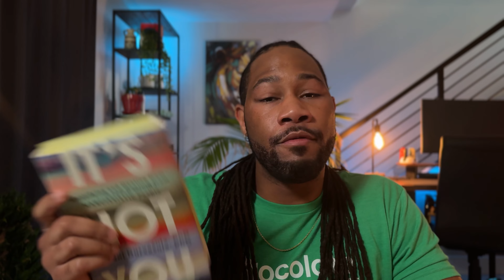15 Can't Miss Toxic Signs Someone's a Narcissist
10% percent of the population is made up of Narcissists. What this video does is point out the 15 obvious signs you can look for that will let you know that you have a Narcissist on your hands. I got all this information in this video from two books.

It’s Not You By Dr. Ramani Durvasula
The Laws of Human Nature by Robert Greene

The Topics this video Covers (Time Stamps):
0:00 - 10 Percent of the population are Narcissists
0:28 - Narcissist are Incredibly Charming
2:36 - Understanding Narcissistic supply and how Narcissists are Addicts.
4:07 - Narcissist are egocentric meaning they’re very self people.
5:11 - Narcissists are very predictable, we call this being Consistently inconsistent.
5:59 - Narcissist are very Transactional with their love, time, and effort.
6:56 - Narcissists lack empathy and practice cognitive empathy.
7:38 - Narcissist are Cheaters
8:38 - Narcissist Cannot Self-Regulate
9:35 - Narcissists Overcompensate for their insecurities
10:19 - Narcissists are Entitled
11:12 - Narcissists have Delusional Grandiosity
11:48 - Narcissists enter relationships looking to dominant and control their partners
13:09 - Narcissist are Sensitive People
14:38 - Narcissist are very unstable people
15:26 - Narcissist are manipulators, and project their shame onto others
16:37 - Read this book if you want to learn more about Narcissism